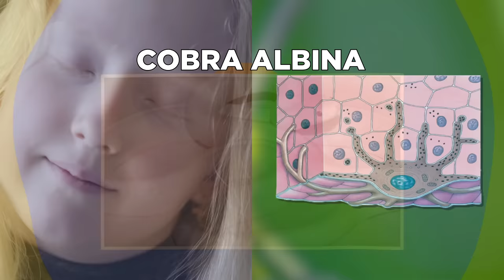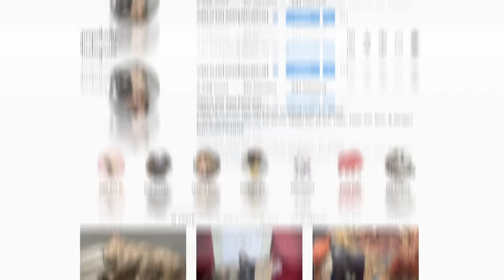Os Animais Mais Raros Do Mundo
O reino animal é muito mais colorido do que você imagina, veja algumas das criaturas mais raras do mundo que definitivamente ganharam na loteria genética!